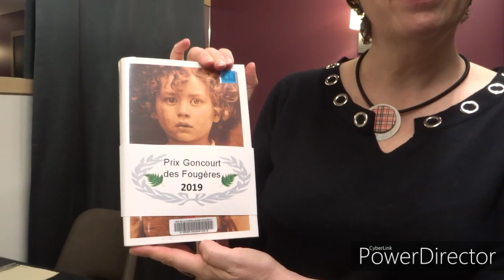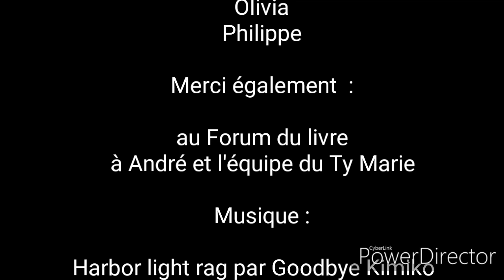Goncourt des Fougères 2019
Le Cercle des lecteurs de la médiathèque de La Chapelle des Fougeretz a attribué le prix Goncourt des Fougères 2019 à : "Le cœur battant du monde" de Sébastien Spitzer aux éditions Albin Michel.